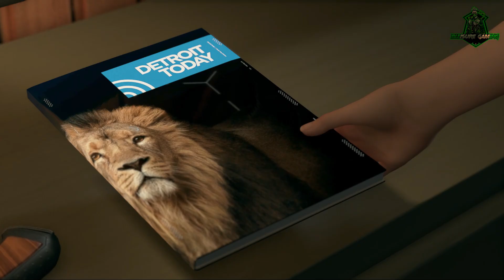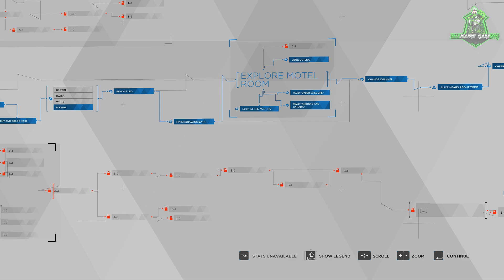Detroit: Become Human - On The Run Negotiation Gameplay: Episode 13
Jul 1, 2022 Detroit: Become Human Walkthrough of On The Run on PC.  Let's Play no commentary playthrough of this scenario from the full game.  There are multiple endings to this scenario, but this is probably the better outcome. Detroit: Become Human releases May 25, 2018.

Detroit Become Human Description: Inspired by our short called "Kara" back in 2012, Detroit is a neo-noir thriller set in the near-future city of Detroit. Androids, who look exactly like human beings, have replaced humans in most tasks: they are workers, babysitters, gardeners, nurses, teachers, clerks. The story of Detroit starts with an unexplained incident that begins to affect the Androids. Some disappear without any explanation; others have unexpected behaviors and strangely show signs of emotions. The rumors of "deviant" androids start spreading, but no one seems to know what's really happening...

Detroit: Become Human is an adventure game played from a third-person view, which is subject to a set and controllable perspective. There are multiple playable characters who can die as the story continues without them; as a result, there is no "game over" message following a character's death. Via quick time events and dialogue decisions, the story will branch out depending on which choices are made. These can be viewed in a flowchart during and immediately after a given chapter; the player can rewind to certain points in the story to reshape decisions in the event of regret. Certain scenes feature countdowns, which force quick action. Levels abound with magazines for players to read. The playable characters are:

• Connor, a police investigator android tasked with hunting down androids that have deviated from their programmed behaviors.

Obtaining clues by highlighting and analyzing an environment with augmented vision allows Connor to reconstruct and replay events that occurred before. The more information Connor collects within an allotted time, the greater the chance of success in deciding a course of action. Markus has the power to grant androids free will and calculate the outcomes of certain acts.

Publisher(s)               Sony Interactive Entertainment (PS4).
                                     Quantic Dream (PC).

Producer(s)               Sophie Buhl.

Designer(s)               Simon Wasselin.

Programmer(s)        Jean-Charles Perrier.

                                   Adam Williams.

Composer(s)            Philip Sheppard.
                                   Nima Fakhrara.
                                   John Paesano.

                                   Microsoft Windows.

                                             25 May 2018.
                                   Microsoft Windows.
                                             12 December 2019.

Genre(s)                   Adventure.

Mode(s)                   Single-player.